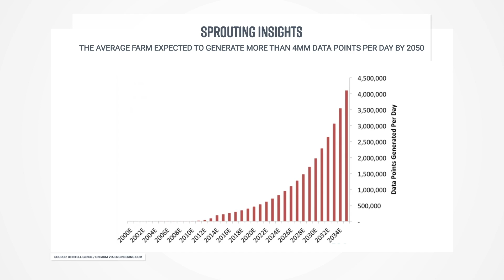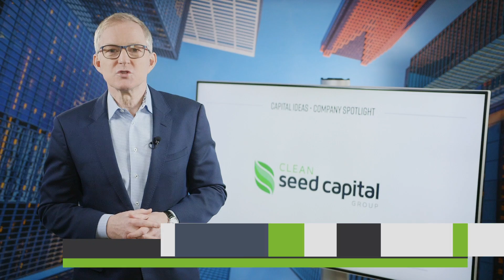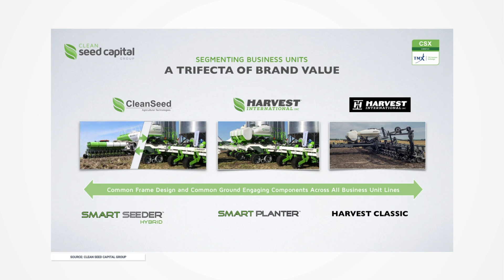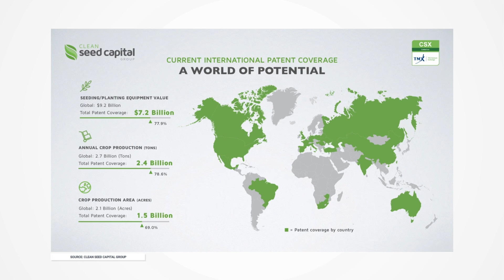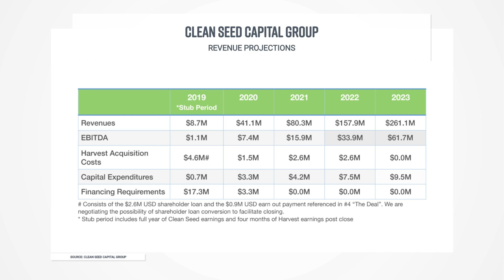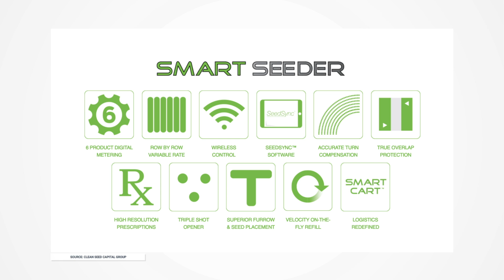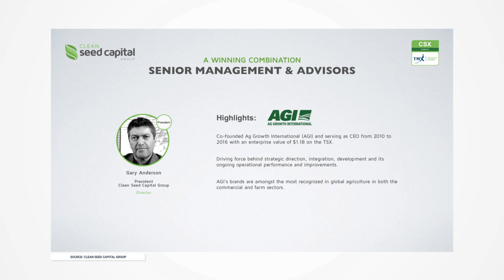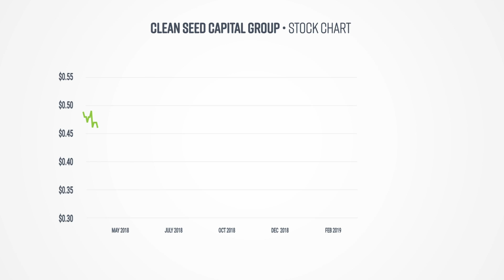Capital Ideas TV: Clean Seed Capital Taking on Big Ag with SMART Seeder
Clean Seed Capital (TSXV:CSX;OTC:CLGPF) is taking on the big players in agriculture by disrupting the sector with its patented CX-6 SMART Seeder, a technologically advanced machine for seeding and planting.

Capital Ideas Media publisher Mark Bunting talks to Clean Seed CEO Graeme Lempriere, who details the company's "transformational" deal to tackle the U.S., gives financial projections, and explains why the time for investors to get into the stock is now.